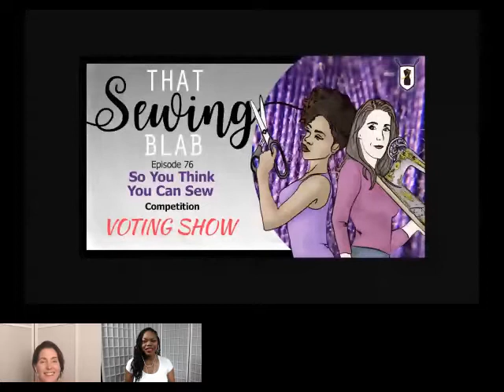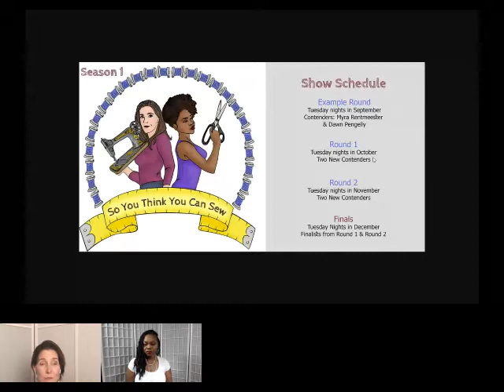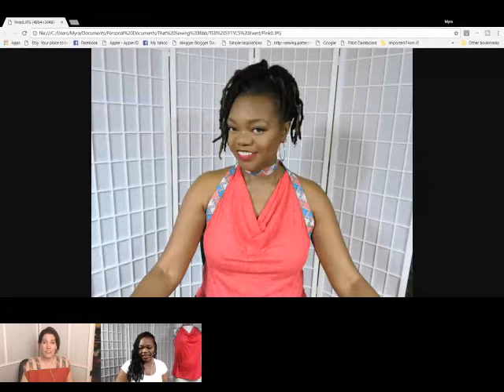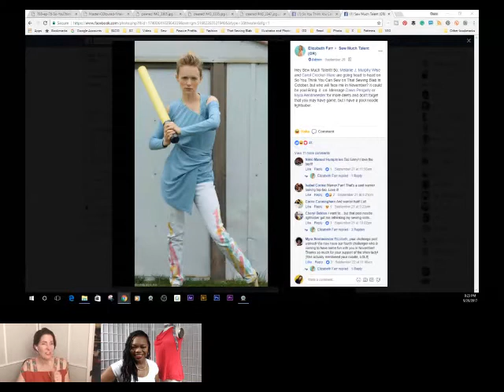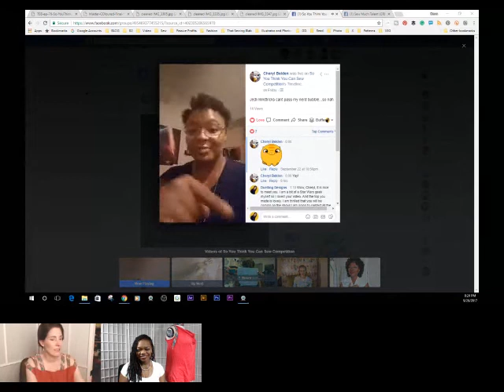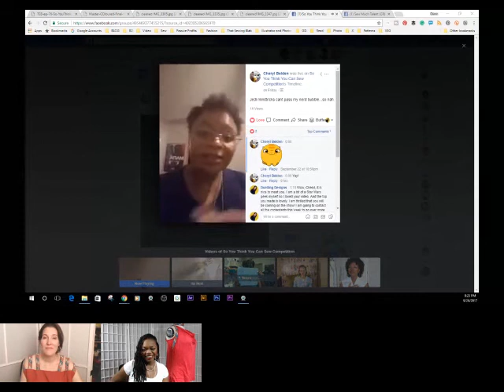That Sewing Blab Ep. 76: So You Think You Can Sew - Final Garment Reveal and Voting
Please join co-host, Myra Rentmeester, and I as we reveal our final garments for the "Sew You Think You Can Sew" competition. This is the example round of the competition where Myra and I battle it out in a demonstration challenge. Voting was done live on Crowdcast and is now closed.

Co-host Myra Rentmeester can be found at her fabulous blog Simple Inspirations, the Facebook group Myra's Sewing Addiction and on Instagram, Facebook, and Periscope as @onesewsweet And don't forget to check out her new YouTube channel: Myra Lorraine

If you are interested in watching the show live (Tuesday night's 7:30 pm EST) on Crowdcast or get a direct link from the That Sewing Blab Facebook Page.